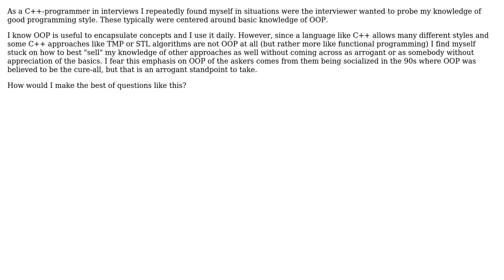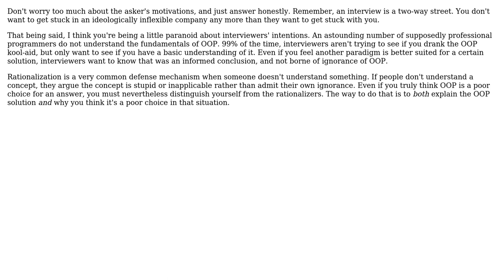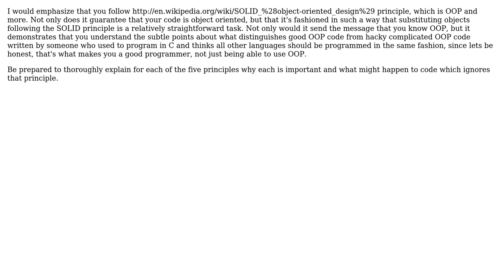Software Engineering: How to handle interview questions on programming style? (3 Solutions!!)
Software Engineering: How to handle interview questions on programming style?

With thanks & praise to God, and with thanks to the many people who have made this project possible! | Content (except music & images) licensed under CC BY-SA | Music | Images & others | With thanks to user Neil user Mithir user Karl Bielefeldt user Benjamin Bannier and the Stack Exchange Network Trademarks are property of their respective owners. You are responsible for your own actions.